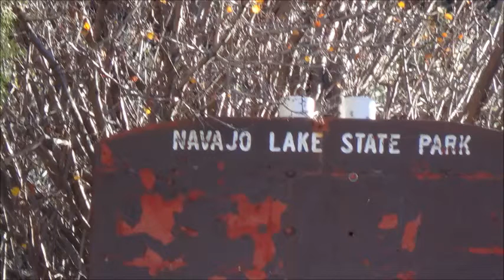Music of Chris Zabriskie and Navajo Lake in the Autumn . Compiled by Alice B. Clagett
Filmed on 8 November 2015; published on 15 November 2015
Full title: Music of Chris Zabriskie and Navajo Lake in the Autumn . Imaged and compiled by Alice B. Clagett
Dear Ones,

CREDITS
Music of Chris Zabriskie and Navajo Lake in the Autumn
Location: Navajo Lake State Park, Colorado
8 November 2015